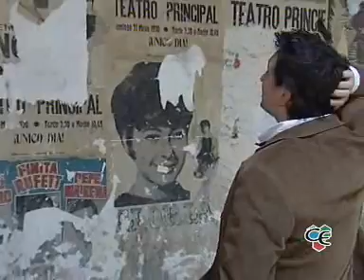Descolocados: Toni Cantó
Ahora es político, y está de moda (aunque por comentarios desafortunados). Antes, cuando era actor de series como 'Siete vidas', Toni Cantó también pasó por el programa 'Descolocados' y se dejó llevar por la filosofía del espacio de entrevistas surrealistas.